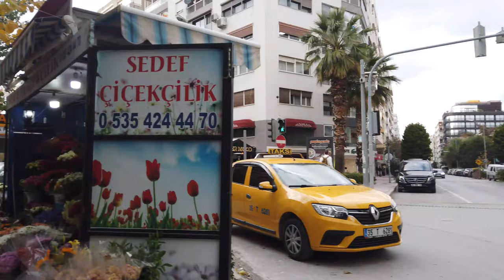4K Izmir City Center Walk, Basmane, Alsancak, Virtual Tour, 2024 TURKEY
Hello everyone! In this video, I share the walking tour that I started from the Basmane neighborhood of Izmir, one of the most beautiful cities of Turkey. First, I start from Basmane neighborhood and move towards Alsancak district. I continue by passing by the first entrance gate of the world-famous Izmir Fair, which is located very close to the Basmane neighborhood. Then I go through the second and third doors respectively.
Explore Izmir's city center in stunning 4K! Join me on a virtual tour, walking from Basmane to Alsancak. Discover the charm of 2024 Turkey.

You are invited to discover Izmir together in this virtual walk.

📺 Best Playlists of Old Towns Channel:

Explore the charm of historical streets, unique landscapes, and surprising routes with Old Towns Channel's curated playlists. Immerse yourself in the beauty of different towns and cities.